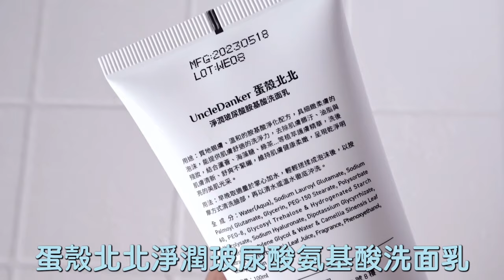原來這樣挑洗面乳才是正確的！ 蛋殼北北淨潤玻尿酸胺基酸洗面乳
原來胺基酸濃度 20~25%，洗淨力較溫和!!!
洗臉總是覺得越洗越乾？
還是覺得洗不乾淨嗎？
雖然口罩解封，大多數的人都還是習慣戴口罩
悶著都會覺得不舒服，容易長粉刺、口罩摩擦敏感問題
台灣的天氣太悶熱，戴上口罩都會覺得很悶
所以臉部清潔這個時候就是非常重要

 在購買洗面乳的時候會不知道是否適合自己？
所以都會再三猶豫要不要購買，現在不用擔心囉
蛋殼北北淨潤玻尿酸胺基酸洗面乳
官網能申請2入20ml旅行組先體驗
體驗過後覺得適合在購買正貨100ml

 蛋殼北北他們家的洗面乳，我使用過後
就是把舊的淘汰掉，因為那種舒適感、清爽度我超喜歡
是真的沒有任何緊繃感，值得你們體驗試試看
*提醒請注意*
每個會員帳號限索取1組
索取試用品僅限使用宅配，暫不提供超商取貨

特別告知
分享的產品若有分潤都會在網址旁邊備註
若有分潤請不用擔心價格有差異，都是一樣的價格
介意者請不要點擊網址購買，萬分感謝